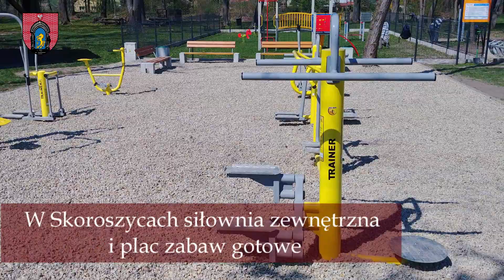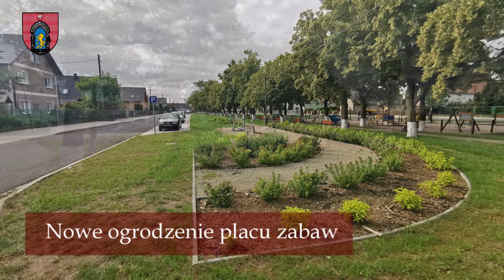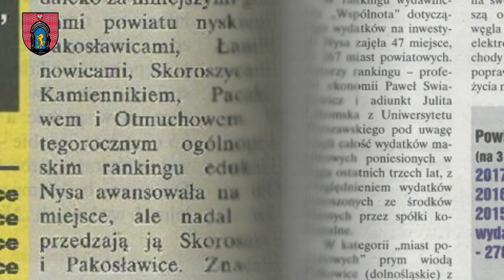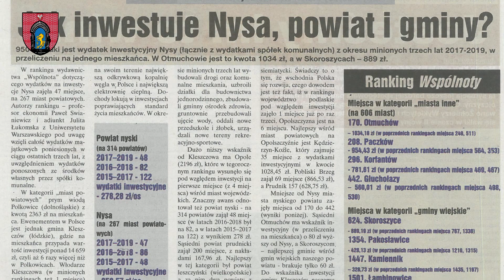Gmina Skoroszyce w 2020 - najważniejsze inwestycje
Prezentacja podsumowująca 2020 rok w Gminie Skoroszyce.